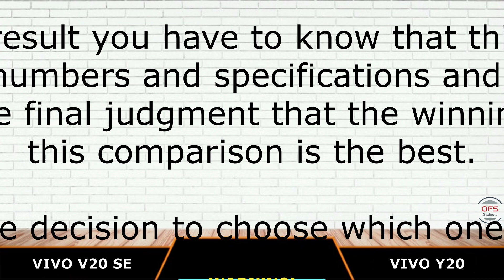vivo V20 SE vs vivo Y20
Tags (ignore):
Vivo,
Vivo V20 SE,
Vivo Y20,
Vivo V20 SE vs,
Vivo Y20 vs,
Vivo V20 SE comparison,
Vivo Y20 comparison,
Vivo V20 SE Review,
Vivo Y20 Review,
Vivo V20 SE Unboxing,
Vivo Y20 Unboxing,
Vivo V20 SE Release date,
Vivo Y20 Leaks,
Vivo V20 SE Feature,
Vivo Y20 Specification,
Vivo V20 SE Official Video,
Vivo V20 SE Price,
Vivo V20 SE Camera,
Vivo Y20 Camera,
Vivo V20 SE Remour,
Vivo Y20 Remour,
Vivo V20 SE price in India,
Vivo Y20 price in India,
Vivo V20 SE price in Usa,
Vivo Y20 price in Usa,
Vivo V20 SE price in Indonesia,
Vivo Y20 price in Indonesia,
Vivo V20 SE price in Philippians,
Vivo Y20 price in Philippians,